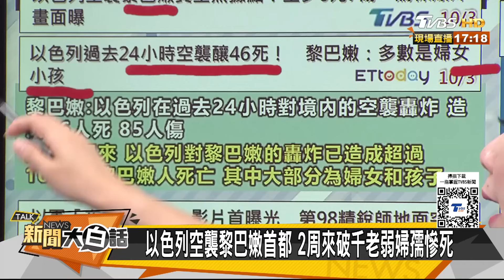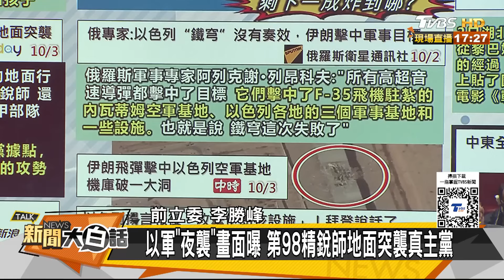伊朗導彈毀以色列F35基地？黎巴嫩大撤僑靠五星旗保命 【新聞大白話】 20241003